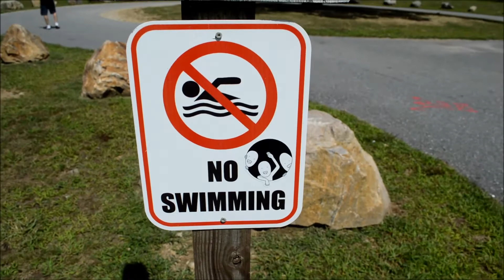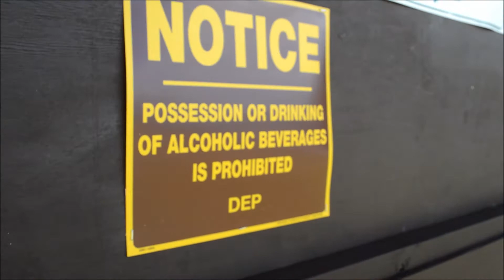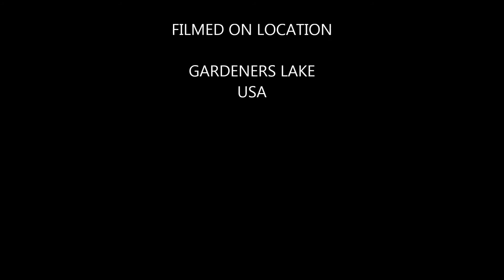A DAY AT THE LAKE WITH REBORN BABY BOY SCOOTER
We finally got to put our toes in the water!!  Ahh.  Enjoy!!